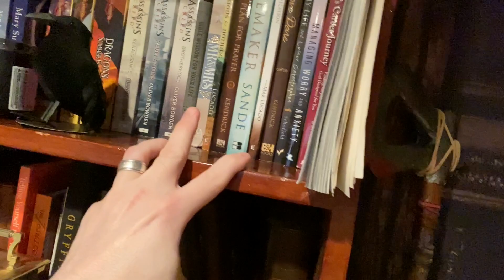Sunday evening update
Day I answer some comments and state my intentions for the future.